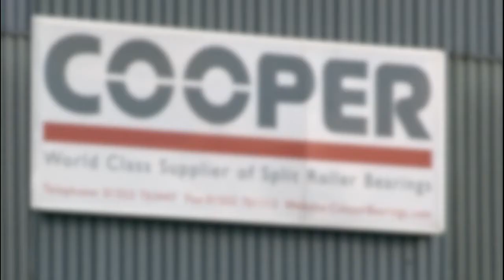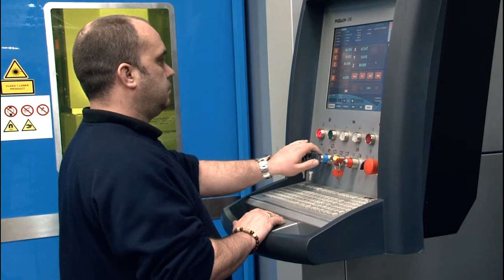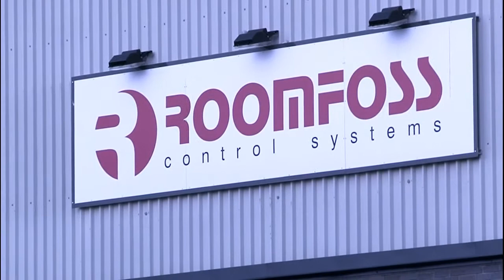West Norfolk Manufacturing Business of the Year (2011 Mayor's Business Awards).wmv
The Manufacturing Business of the Year Award category at the Borough Council of King's Lynn & West Norfolk's 2011 Mayor's Business Awards ceremony. The event was held at the Town Hall, King's Lynn on 24 February 2012. The winners were Cooper Roller Bearings